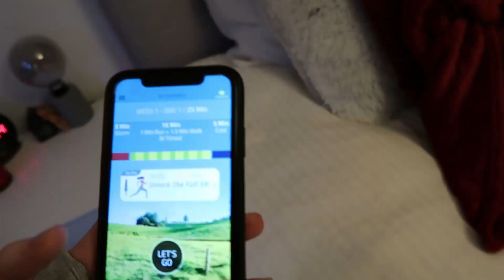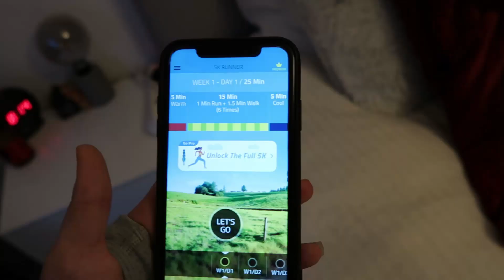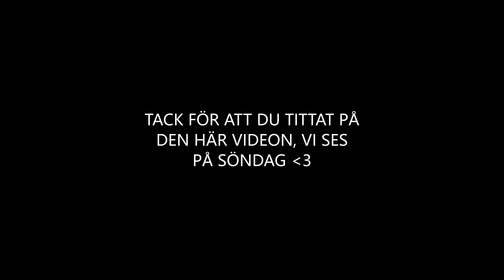GÅR UPP TIDIGT FÖR ATT SPRINGA (??!) OCH FÖRSTA ADVENT || VLOGG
I dagens vlogg får ni hänga med mig på första advent. Jag börjar dagen med att för första gången gå upp tidigt för att gå ut och springa. Sedan gör jag min smoothie med spirulina i (ja, ni läste rätt). Resten av dagen så kickar vi igång julen här hemma med att julpynta hela lägenheten (sätter upp julgranen osv) och så adventsfikar vi med en saffranskladdkaka, såå god. Videon blev lite kort och kanske inte världens roligaste men jag hoppas att ni tyckte den var lite underhållande ändå :) Vi ses på söndag 09.00 med den tredje adventsvideon!!

Tack för att du har tittat på den här videon!